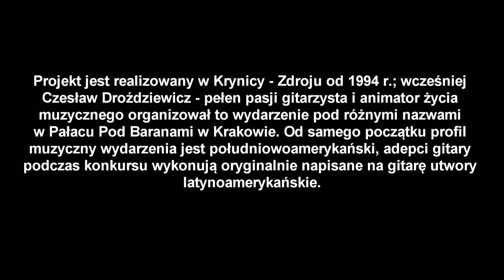XIX Międzynarodowy Festiwal Muzyki Gitarowej